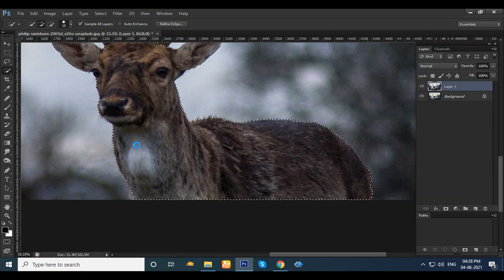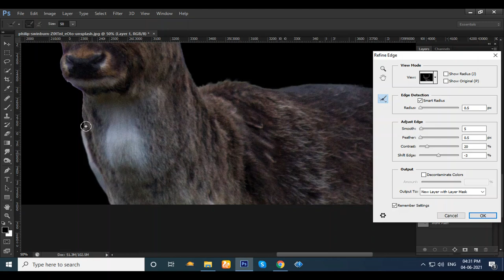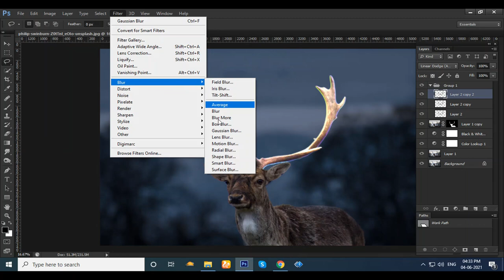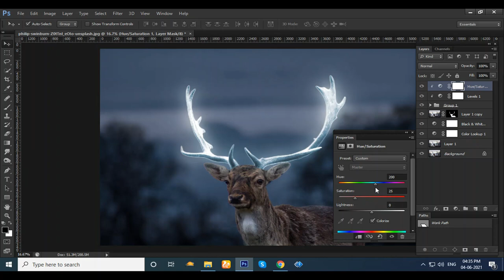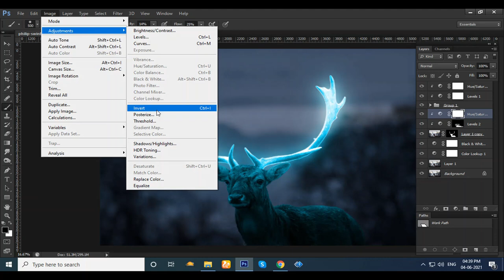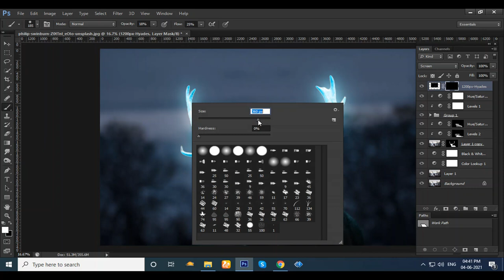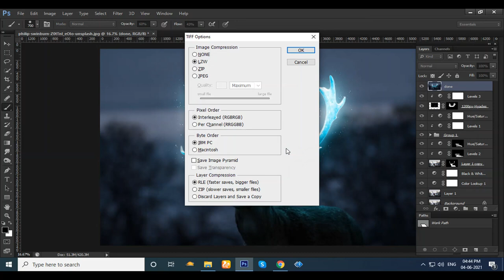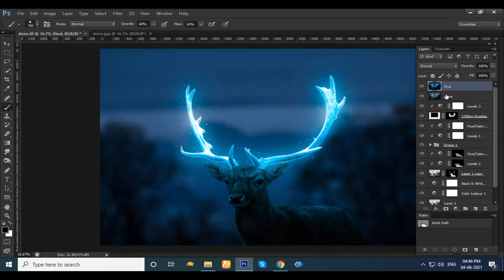deer glowing, photo manipulation in photoshop (Graphic Editor)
I will show you how to make glow effect in photoshop . This video How to make glow effect in photoshop.  Glow Effect in Photoshop learn.

This video is knowledge purpose and tech for kids.

Graphic Editor
Kishan Kumar